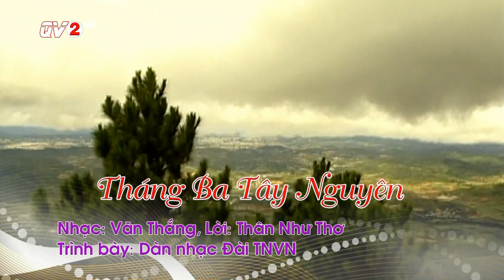Tháng Ba Tây Nguyên (Văn Thắng, Thân Như Thơ), nhạc không lời